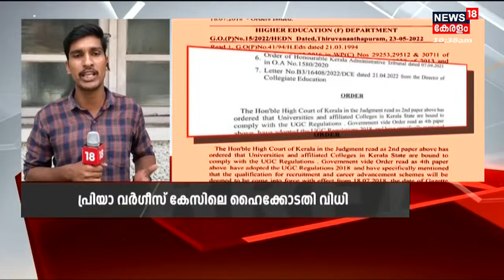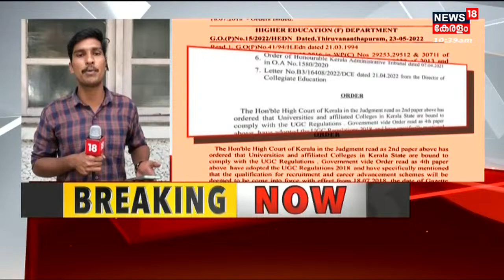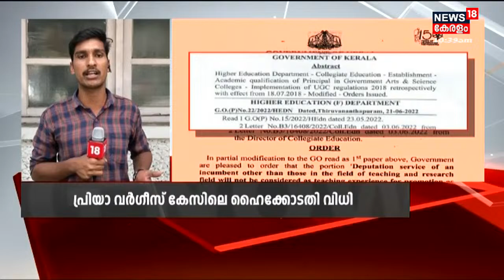Priya Varghese Appointment | പ്രിയാ വർഗീസ് കേസിലെ വിധി; പ്രിൻസിപ്പൽ നിയമനത്തെയും ബാധിക്കും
Priya Varghese Appointment : പ്രിയാ വർഗീസ് കേസിലെ വിധി കോളേജ് പ്രിൻസിപ്പൽമാരുടെ നിയമനത്തെയും ബാധിച്ചെക്കും.  സ്ഥാനക്കയറ്റത്തിന് Deputation Serviceകൾ കൂടി കണക്കാക്കാം എന്ന് കാണിച്ച് സർക്കാർ UGC ചട്ടം ഭേദഗതി ചെയ്തിരുന്നു. കോടതി വിധി വന്നതോടെ ഈ ഉത്തരവ് നിലനിൽക്കില്ല.